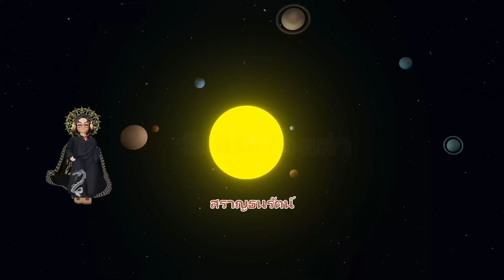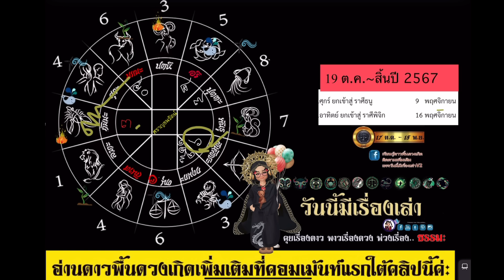ตุลย์ จากนี้ไปถึงสิ้นปี 67 ดาวอังคารย้ายที่ส่งผลอย่างไร